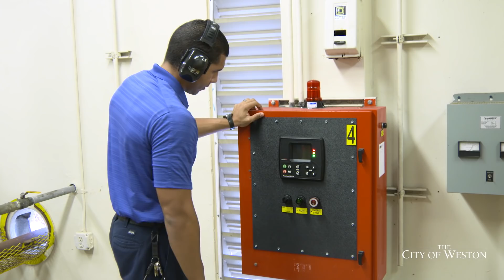City of Weston Stormwater Management System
City of Weston 2017/ video/ 3:20

Learn how the stormwater management system within the City of Weston operates before, during and after a storm event.

Lakes throughout each community are owned and maintained by the City and divided into two separate basins: Indian Trace & Bonaventure.  The lakes are part of an overall drainage system and were built to accommodate and store excess rainwater. Therefore at times, lake levels will rise when rain water from communities drain into the lakes.

The City of Weston is committed to reducing stormwater flooding by monitoring weather, operating and maintaining equipment at our pump stations, and overall maintenance to the city’s drainage infrastructure.